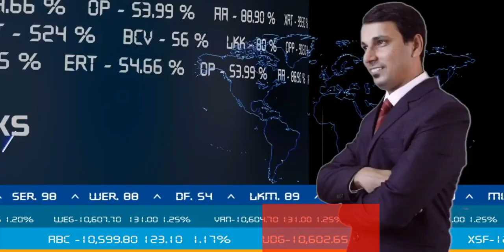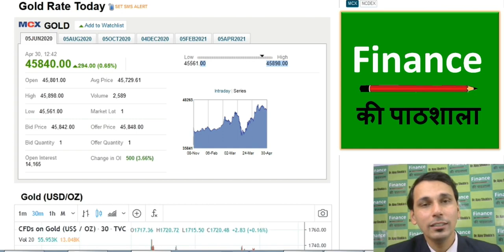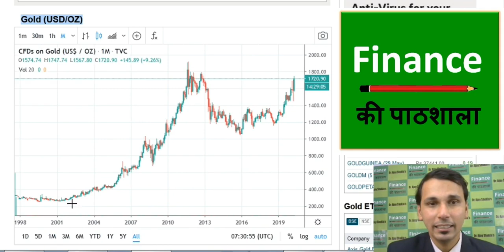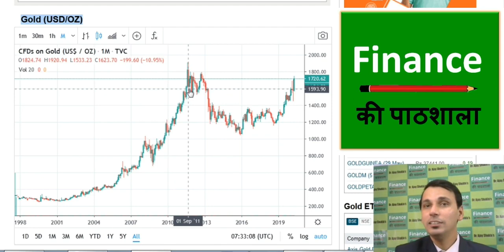Gold Price today in India | LIVE ANALYSIS OF GOLD PRICE Graph Going Up Trend Forecast 2030 In Hindi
Today gold price in india 10 gram ( 24K tola) May 2020  Now Live during lockdown analysis chart trend 2020. Gold Price hits record high, Gold price in today at delhi, Mumbai, Ahmedabad, Mumbai, Bengal, Assam, Chennai, America( US$ / ounch) Bangalore, Bangladesh, belgaum, Pune, Nashik Surat Indore, Uttar Pradesh

Topic Covered:
10 gram gold price in india